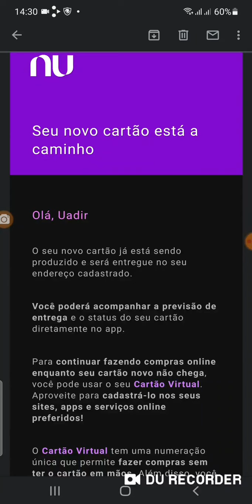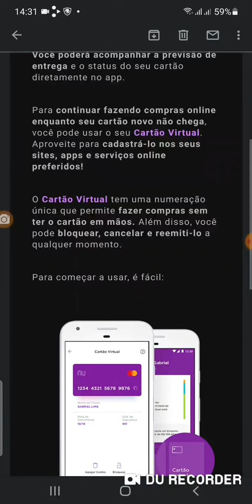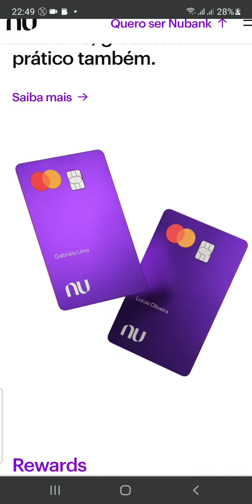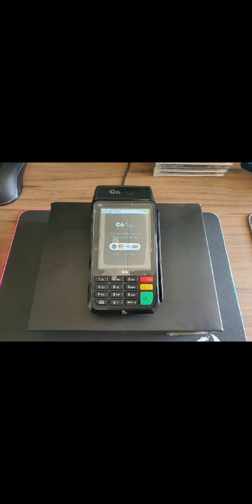Nubank Novo Cartão Vertical e designer Renovado a Caminho😳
SouNU 💜🤔Mas Informação  sobre A maquinha C6banck Pay no video🧐 ) (😉Minizinha (oferta R$ 40)